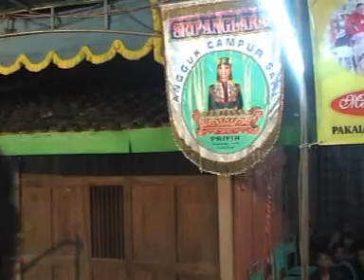Sekar Mawar Sekar Melati Babak Ndadi Angguk Putri Sripanglaras